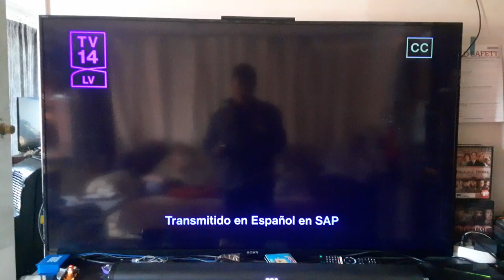Opening to Pirates of the Carribean: Dead Man's Chest (2006) on Freeform 4/14/24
Also got the End Credits from the 2003 film: Pirates of the Carribean: The Curse of the Black Pearl.